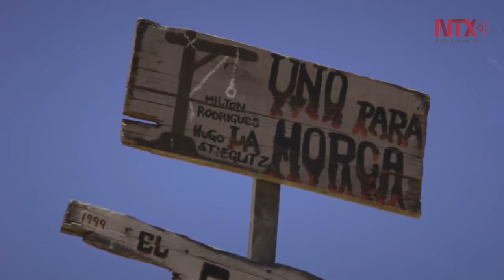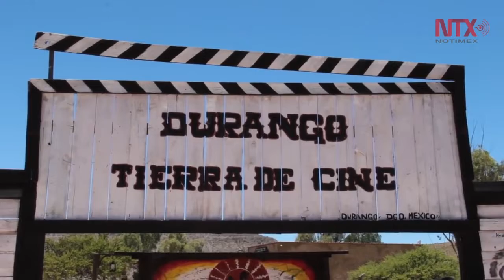Durango Durango villas del oeste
un lugar que debes visitar cuando vengas a Durango. Lugar en donde se han hecho varias películas mexicanas y americanas. actores famosos como John Wayne